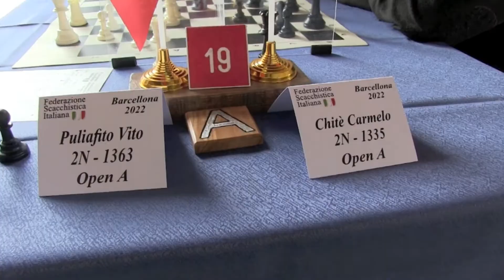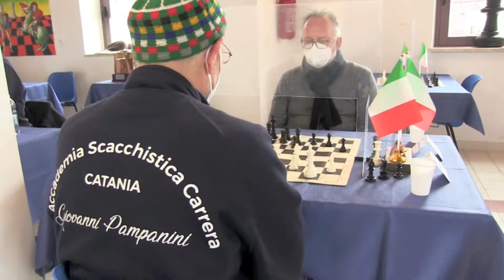Barcellona P.G. - Tre giorni di emozioni con il torneo di scacchi